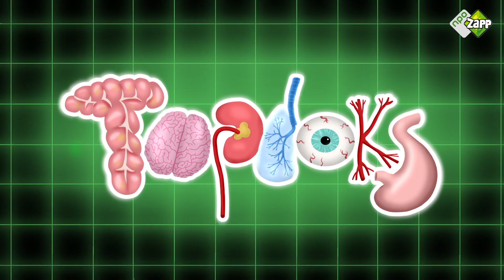HOE WERKT EEN ALLERGIE? - VRAAG HET YOUTUBE-DOKTER ELBERT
Wat gebeurt er in je lichaam bij een allergie? YouTube-dokter Elbert legt het uit!